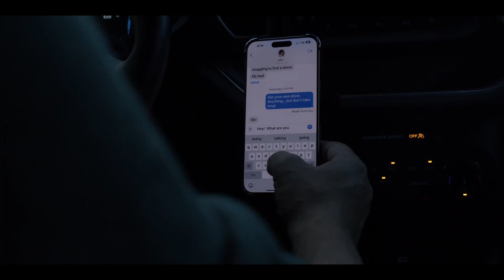Best PSA Silver, No Text is Worth a Death, Castaic High School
This is the Best PSA Silver Award Winner and the Best Cinematography Winner from the Streets, Art, SAFE Film Competition 2023/2024. Produced by students at Castaic High School.

The Streets, Art, SAFE Film Competition is a program for high school students to advocate for street safety through the arts, created by the non-profit organization Streets Are For Everyone (SAFE) who aims to improve the quality of life for pedestrians, bicyclists, and drivers alike by reducing traffic fatalities to zero.

In Los Angeles, traffic collisions are the #1 killer of our youth aged 4 - 14. This program aims to educate and empower students to do something about it through creative, fun, artistic, and impactful visual storytelling while also developing film and visual arts expertise.

We'd like to note that no student, parent, teacher, or other participant of these PSAs is harmed or put in harm's way to make them. We are very strict on this point. Rule 8 of the Streets, Art, SAFE competition states: "8. In making your PSA, the laws of your area must be followed, and no lives endangered. This would include no speeding, using a seatbelt, and other such regulations. Use your imagination and artistry to portray traffic violations without breaking them yourself. Keep your creative team and your fellows safe. (Any PSA that violates this will be automatically disqualified.)"